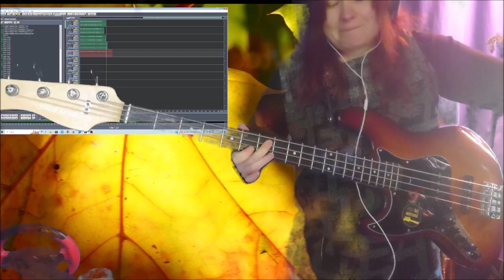One Person 02032024 Holopainen